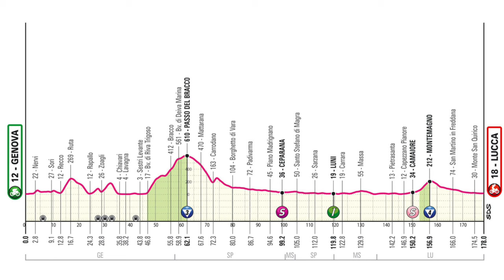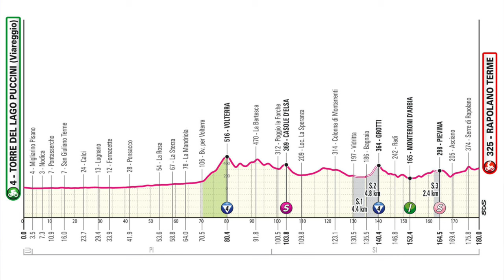LA FUGA COMANDA! Processo tappa 5